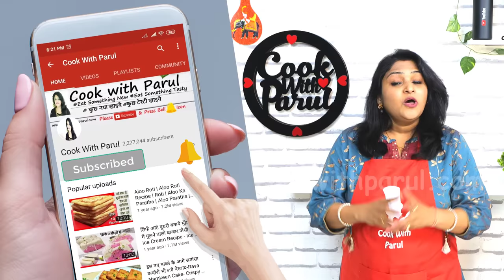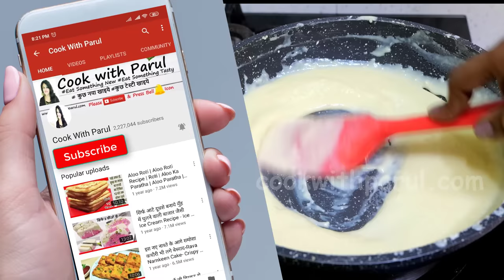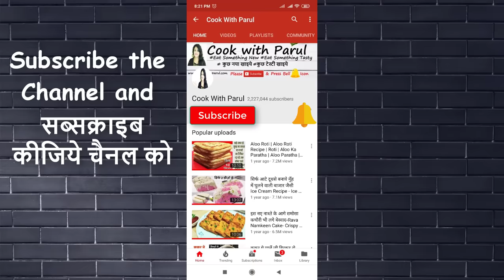इस फेस्टिवल बर्फी मालपुआ भूल जायेंगे जब 1/2 कप दूध थोड़ी ब्रेड से ऐसे मिठाई बनएंगे| Bread Malai Toast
Bread Malai Toast Recipe is a Delicious Bread Malai Shahi Toast Recipe for Diwali Special Recipe its a Indian read Sweet Recipe called Malai Toast Recipe. bread sweet recipe cook with parul .

इस वीडियो में उपयोग किये गए Products आप निचे दिए गए लिंक से Purchase सकते है।

* Bread Slice  ब्रेड  - 5 piece
* चीनी Sugar - 1 cup
* Water - 1/2 cup
* Crushed Cardamom छोटी इलाइची - 2
* दूध Milk - 1 cup
* Milk powder दूध का पाउडर - 5 tbsp